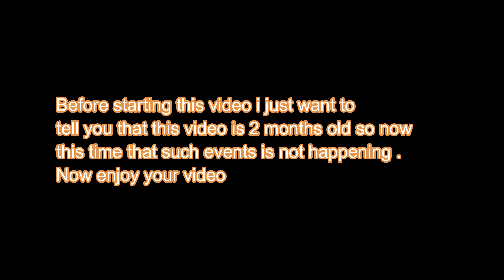Aditya Narayan Live At Udaan Fest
Here I am Once Again , Hey guys welcome back to our channel ,So there is another interesting video for all of you and i am so sorry for being so inactive from last few months but now i am back .
P.S - This video is almost 2 months old and at that time the cases are not increasing like now ,
 Now enjoy your video.
 Thank you Breaking Copyright for the great music
Song Name -   Bollywood  - "Humsafar" by ASHUTOSH
Song Name - "Mile Above You by" by Jesse Warren